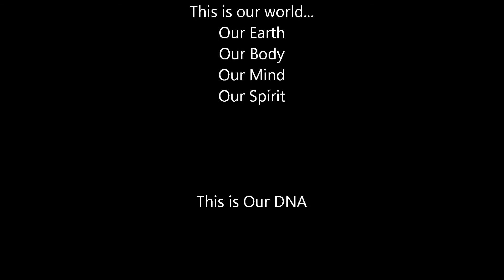GoBoLiNO's Meditation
Την τόσο φρικτή κι όμως τόσο απλή ιστορία που αρχίζω να γράφω,
ούτε την περιμένω ούτε ζητώ να την πιστέψετε.
Θα ήμουν αλήθεια τρελός αν περίμενα κάτι τέτοιο για μια υπόθεση,
όπου οι ίδιες οι αισθήσεις μου αρνούνται τη μαρτύρια τους.
Κι όμως δεν είμαι τρελός - και ασφαλώς δεν ονειρεύομαι...

Μαύρος γάτος - Έντγκαρ Άλαν Πόε